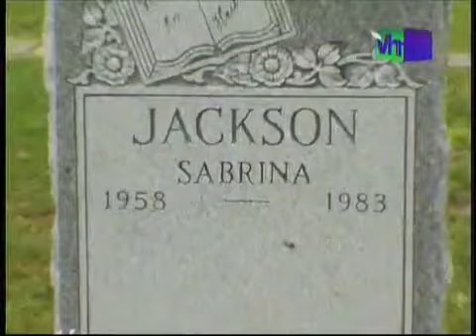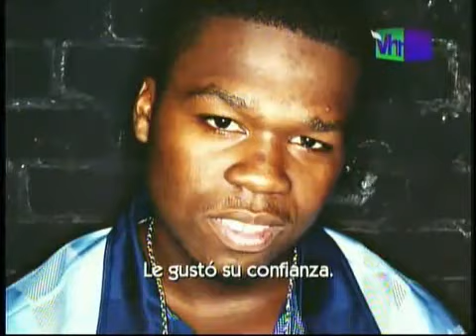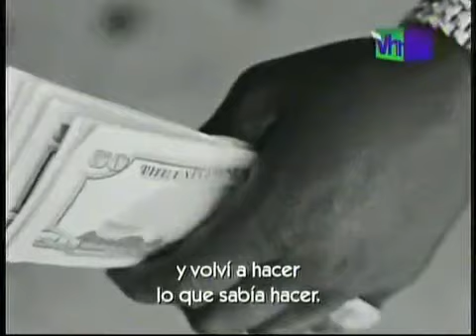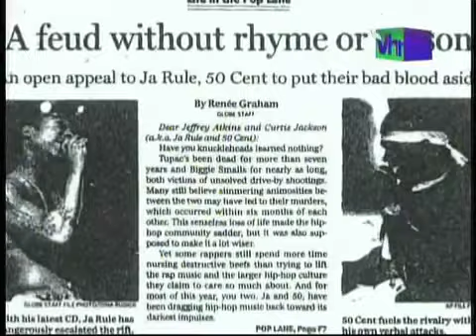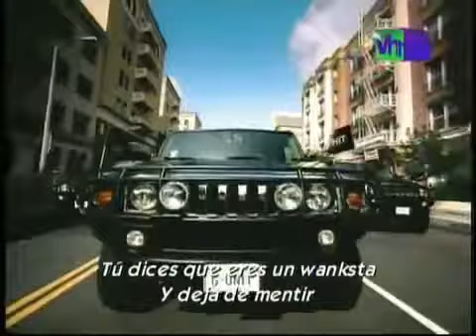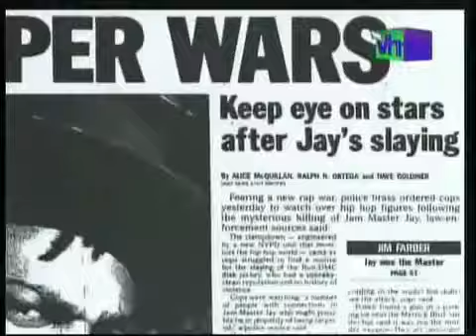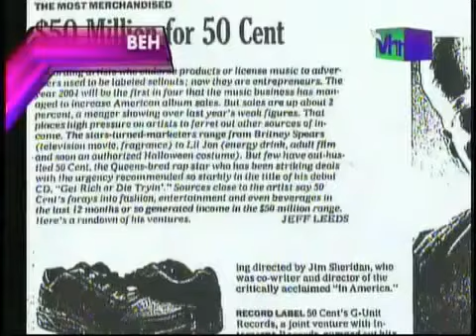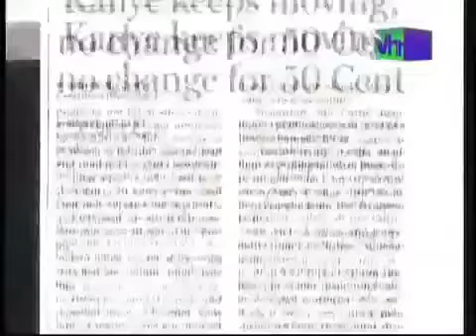50 CENT DOCUMENTAL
50 CENT BEHIND THE MUSIC  HISTORIA  ESPAÑOL LATINO COMPLETA